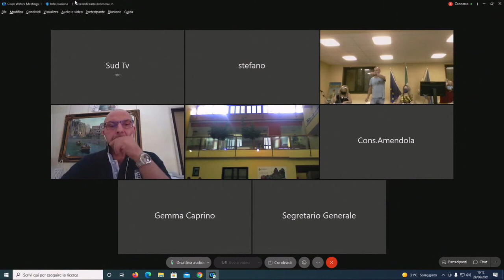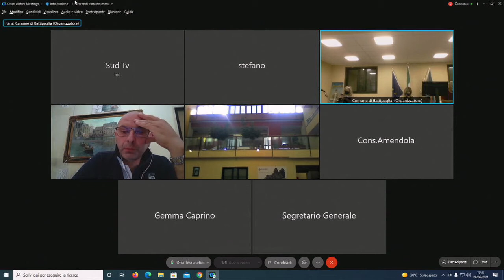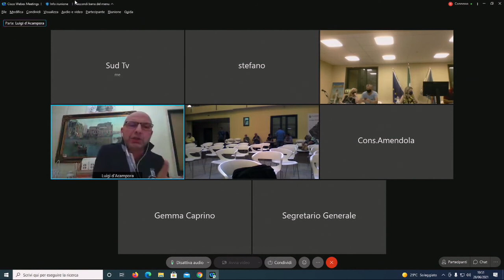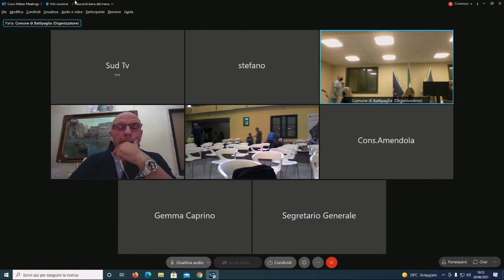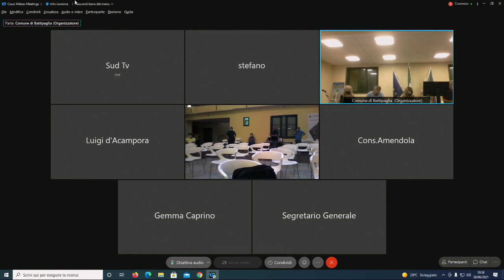Consiglio Comunale di Battipaglia 28/06/2021